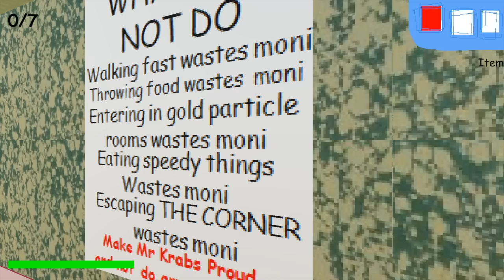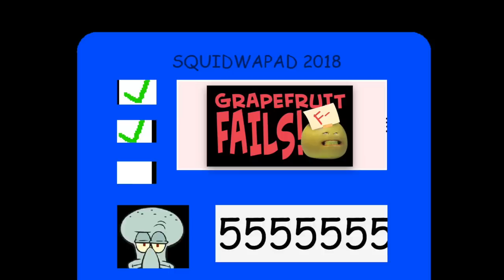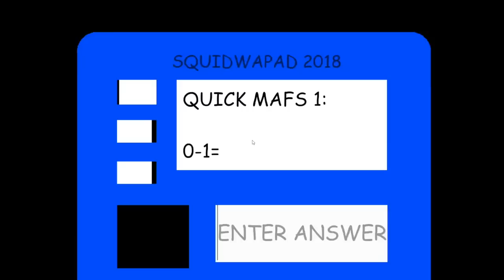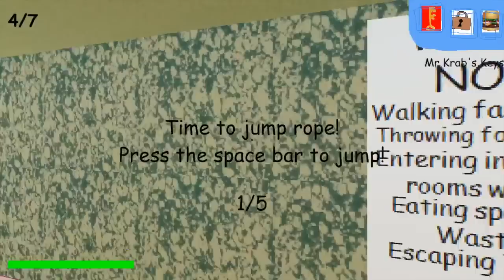Grapefruit FAILS - Squidward BALDI CLONE!